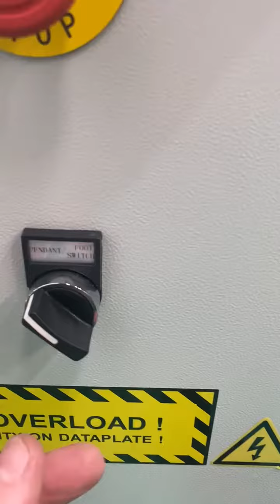5T 110/230V pipe rotators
MGPC5 5T pipe rotators